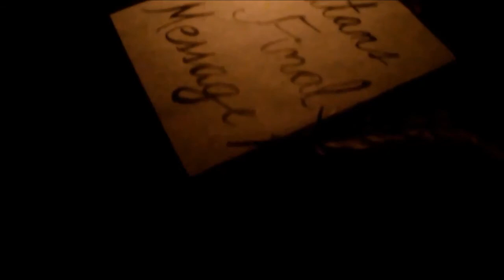Satan's Final Message (Book Trailer)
This story is a project for our English VIII

Teacher: Susan Quirante

Publishing Team:
Buenavista, John Edrin - Technical Guy
Olandag, John Macklien - Editor
Solamillo, David Joshua - Writer
Villegas, Tim Martin - Publicist
Tabara, CJ - Artist
Ygot, Leonardo Jr. - Technical Guy the 2nd